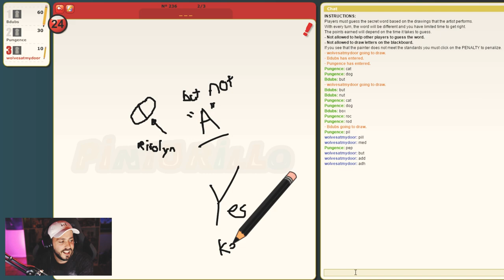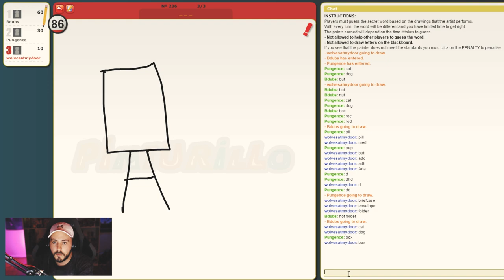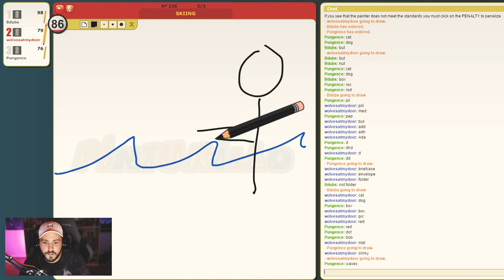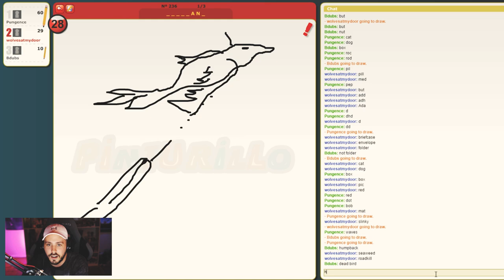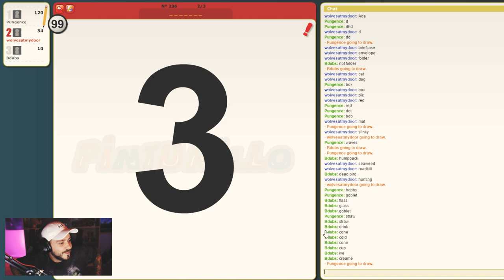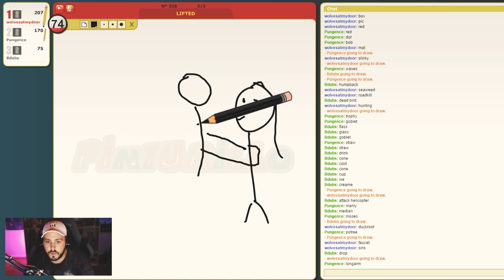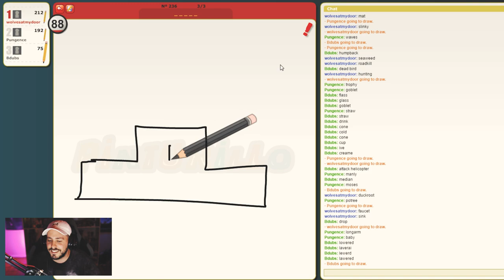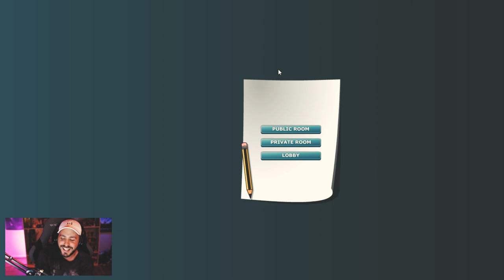Capitalizers | PICTIONARY w/ BdoubleO100 & Pungence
NEW SHIRT:
[ Only available until September 20th ]

Today the washington capitalizers take on a game of pictionary! (Sorry about Pungence soundling like a robot at times, blame Discord)